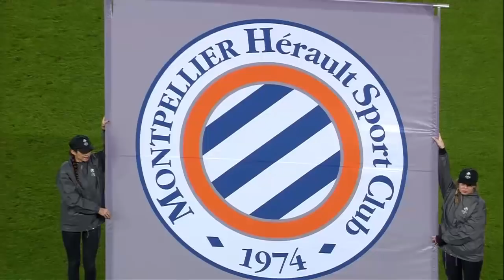Girondins de Bordeaux - Montpellier Hérault SC (0-2) - Highlights - (GdB - MHSC) / 2017-18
Girondins de Bordeaux vs Montpellier Hérault SC (0 - 2) highlights. The best actions and goals of Girondins de Bordeaux vs Montpellier Hérault SC in video.

Matmut Atlantique - Wed, 20 Dec 2017

Goals : Jonathan IKONE (71' - Montpellier Hérault SC) / Isaac MBENZA (90' +2 - Montpellier Hérault SC)